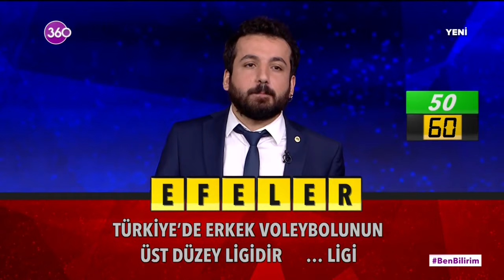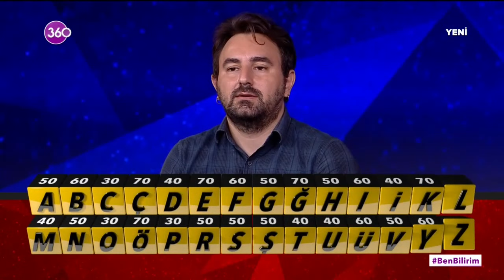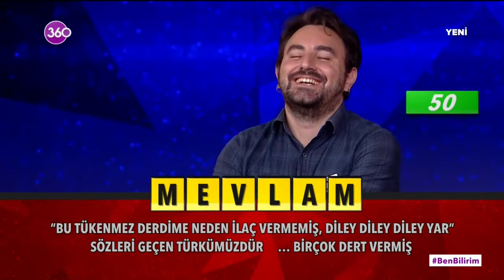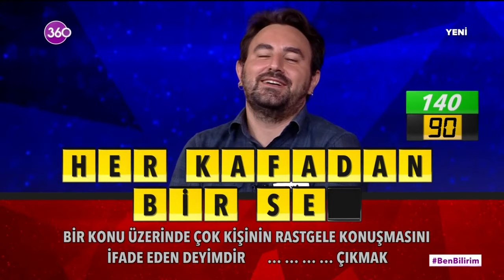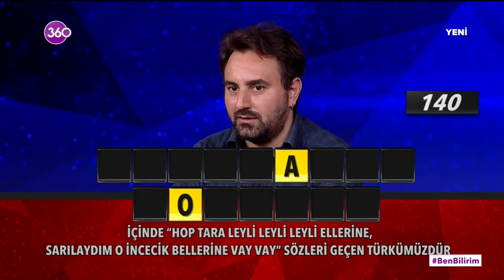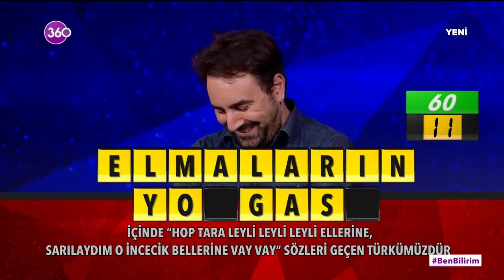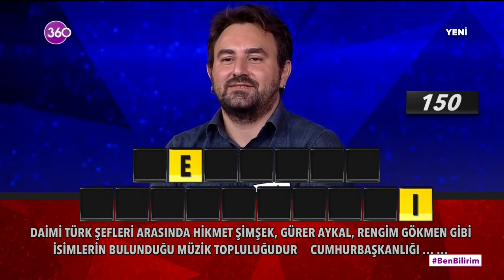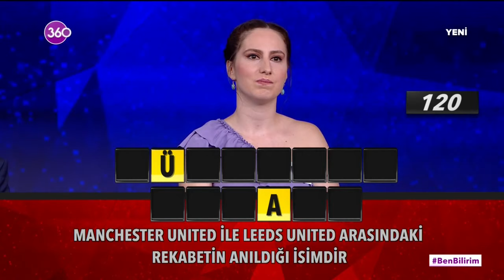Ben Bilirim - 14 08 2020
Ben Bilirim diyenlerin yarışması 360 ekranlarında! Ekranların sevilen sunucusu Alper Ateş'le "Ben Bilirim" hafta içi her akşam 360 seyircisiyle buluşuyor. Bir yandan stüdyodaki yarışmacılar bir yandan da ekran başındaki seyirciler farklı kategorilerden keyifli soruları yanıtlamaya çalışıyor. Siz de "Ben Bilirim" diyorsanız, tüm aile 360 ekranlarına Alper Ateş'le Ben Bilirim'e davetlisiniz...